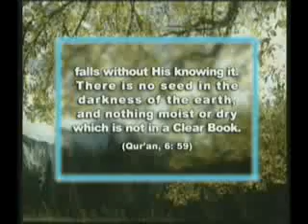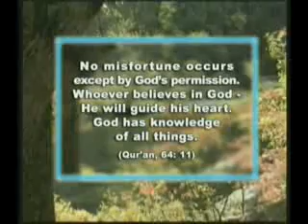Islam - Submission to Fate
What is islamic concept to submit yourself to fate?